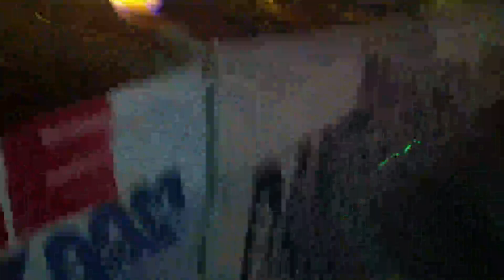RADIANZ rock sa panay